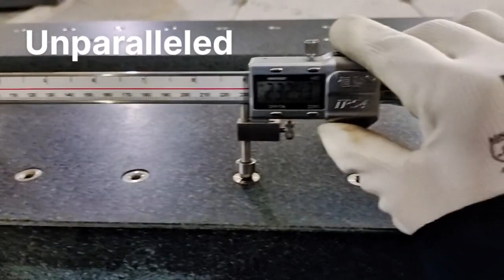Thread Inserts Measuring on granite base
We can manufacture granite machine bases with high precision.